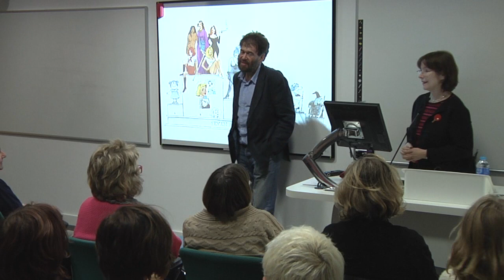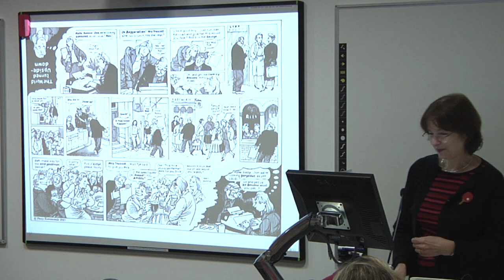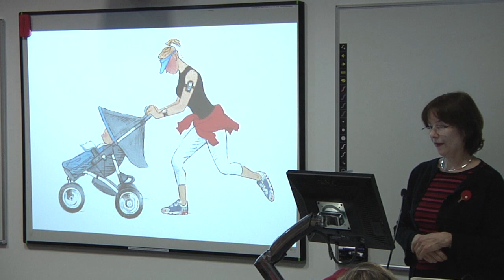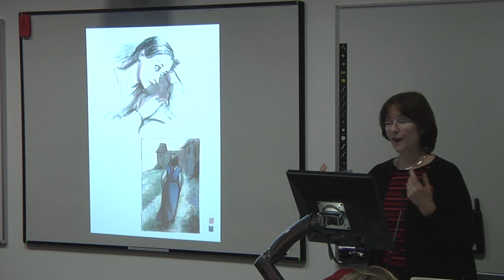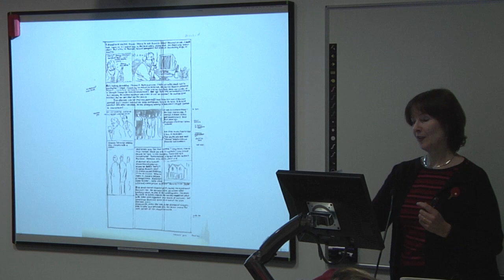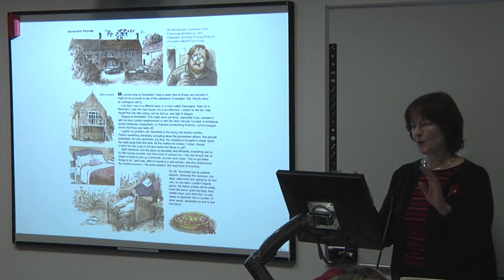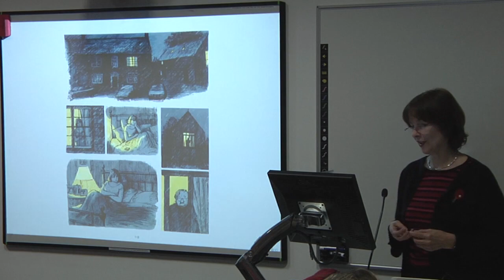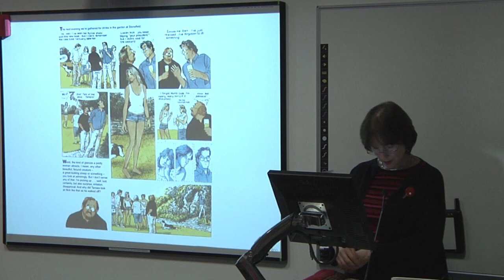Posy Simmonds: Making People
An evening with Posy Simmonds (cartoonist and graphic novelist) at the Festival of Ideas 2012.